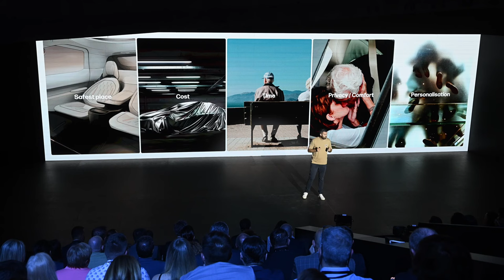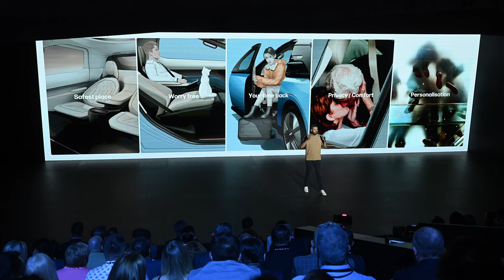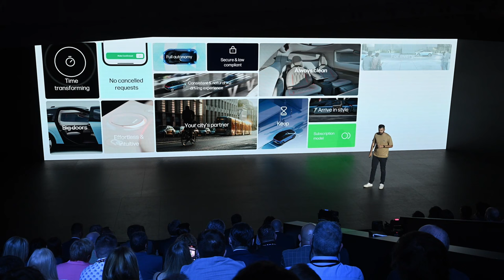Mate Rimac predstavio projekt robotaksija "Verne", sustav autonomnih automobila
U Rimčevom kampusu u Kerestincu predstavljen je projekt robotaksija koji razvija jedna od kompanija u ekosferi Mate Rimca. Projekt robotaksija vodio se pod imenom Project 3 Mobility no ime je promijenjeno u Verne. Robotaksiji bi, prema planu, do 2026. godine trebali započeti s prijevozom putnika u Zagrebu. Za ostvarenje projekta dobivena je ukupna investicija od Europske unije u iznosu od 180 milijuna eura, a za projekt robotaksija financirali su sa 100 milijuna eura i drugi investitori.